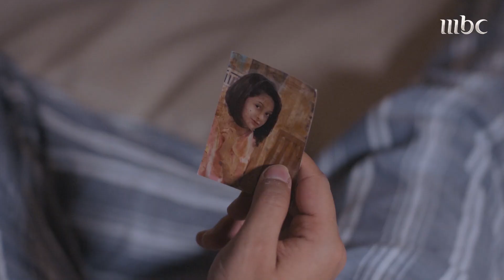توعد جميع أفراد العائلة بالانتقام